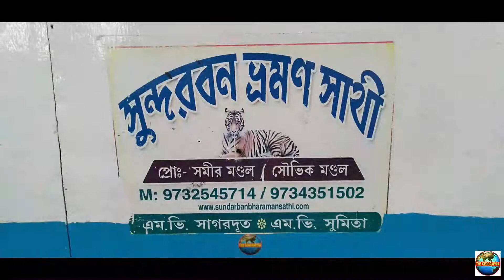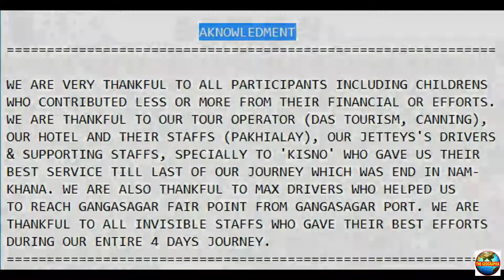SUNDARBAN DELTA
Friends.
In this video we will visit Sundarban and thier environment. We are very exited to share this informative video. This is a part of our group excursion to Sundarban delta. Some little Geographers also excursioned with us and shared her little eye scanning experiences. This four day Sundarban trip on a Launch was an exitement trip and unforgetable memories during entire journey. One of them was 12 hours long waterway journey through the Launch started from Pakhialaya to Namkhana ferryghat. We hope you all enjoy through our photography and videography work.

Timestamp:
0:00 Trailer
0:13 How to reach Sundarban
0:36 Basanti Ferryghat
2:15 Day 2, Some tourists views
3:52 Starting journey towards Sundarban Delta
6:17 Five river channel meeting point
7:04 Sundarban dense forest
11:43 High tide situation on mangroves
13:42 How to take out fallen steel gamla from a boat
16:01 water wave creation due to fishing boat movement
16:28 Interview to Shristi singh
20:00 Interview to Supriya Nonia
22:46 Interview to Kushagra Singh
23:21 Occurence of water wave creation due to fishing boat
24:30 How to cross a boat in middle of river channel
25:22 Some beautiful memories of Sundarban

All copywrite belongs to @THE GEOGRAPHIA, 2021
Dr. Rajesh Kumar Mahato,
Assistant Teacher (PGT) in Geography,
Expertize in FLUVIAL GEOMORPHOLOGY, CLIMATE CHANGE & GIS